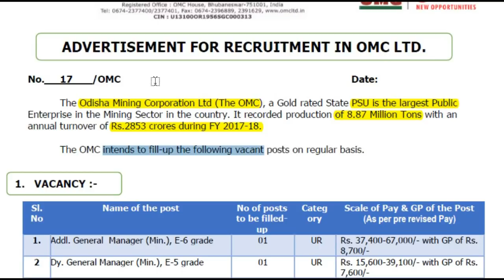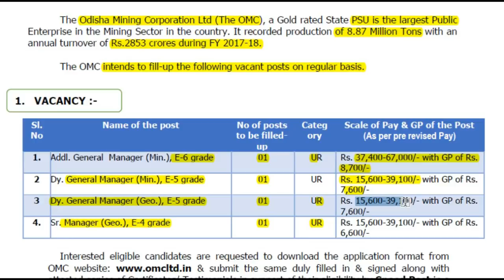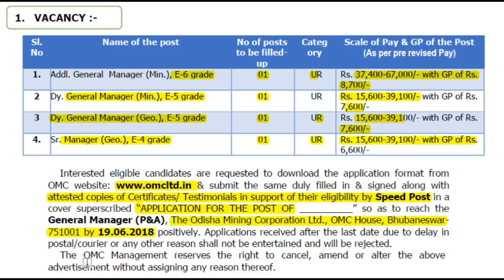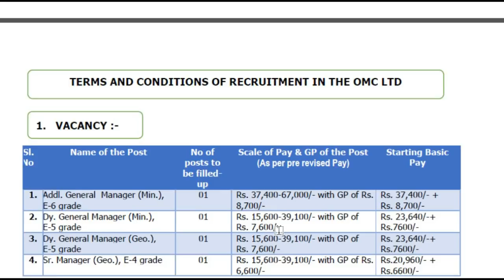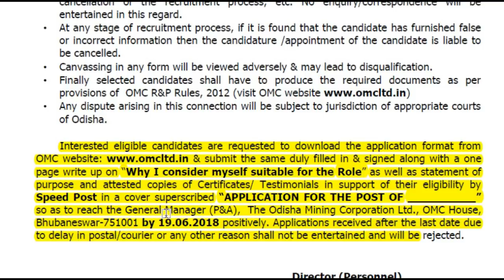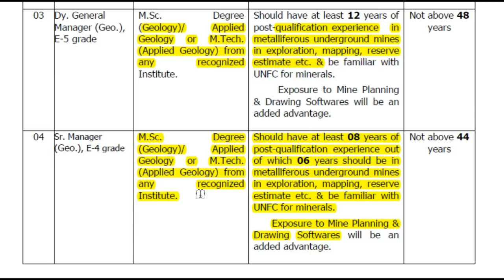Odisha Govt Jobs | ଓଡିଶା ମାଇନିଂ କର୍ପୋରେସନ | OMC | Odisha Jobs update | By Banking with Rajat